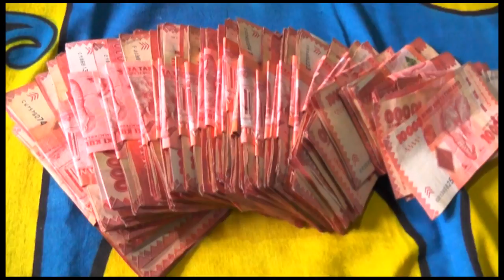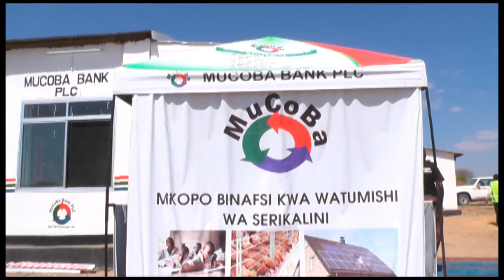WAFANYABIASHARA WAJANJA WAKABWA KOO NA MUCOBA.